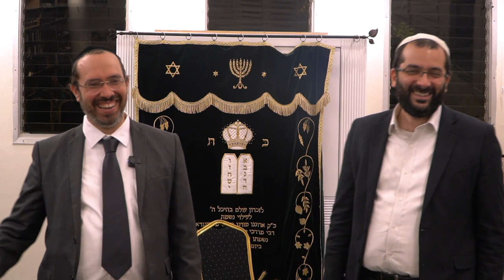Jeremie Berrebi - l'histoire de ma vie